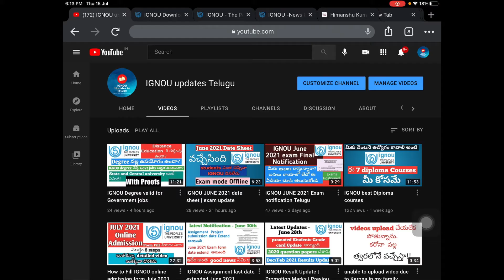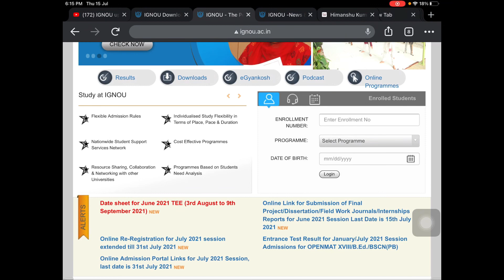IGNOU fresh online admission June 2021 last date extended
IGNOU extends the last date of Fresh Admission and Re-Registration for the July 2021 Session till 31st July 2021